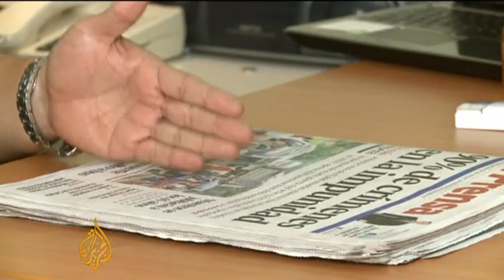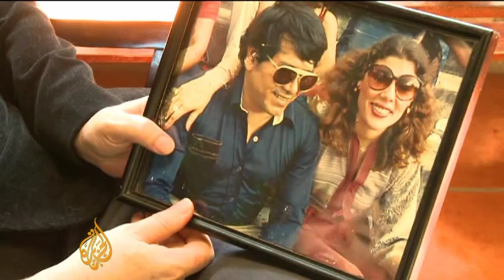Honduras army takes on drug gangs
Activists have raised concerns about potential human rights abuses after the Honduran army was deployed out on the streets to fight drug cartels in an effort to curb violence in the country.

Honduras has the highest murder rate in the world - amid increasing drug-related violence.

Al Jazeera's Adam Raney reports from Tegucigalpa, the Honduran capital.